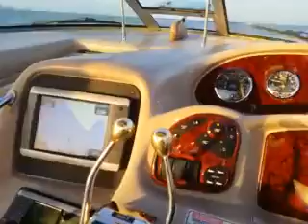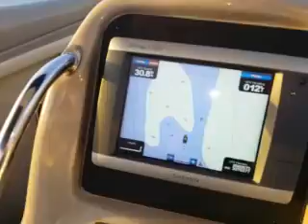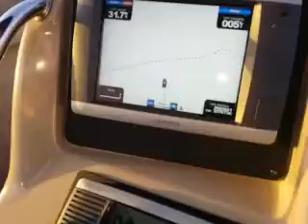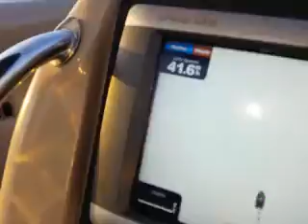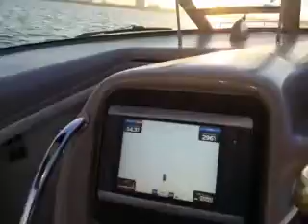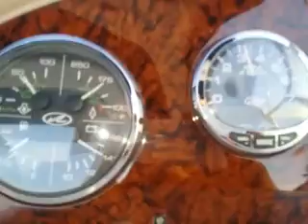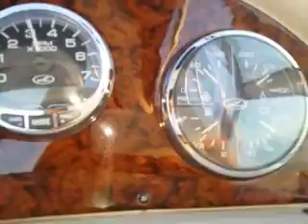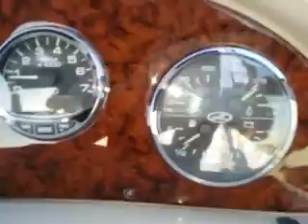2004 Sea Ray 340 Sea Trial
Top speed run and cruise.